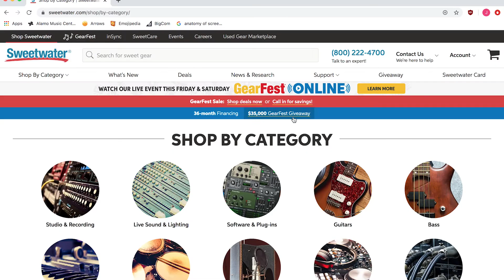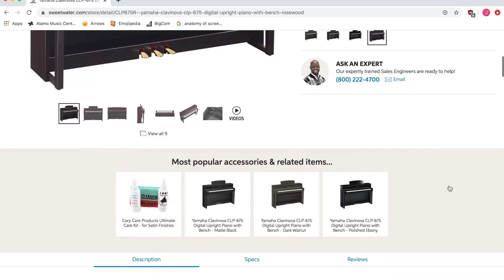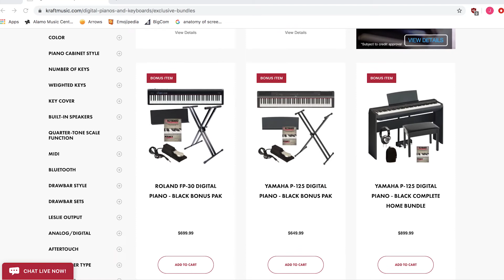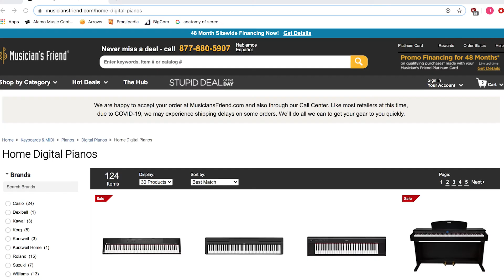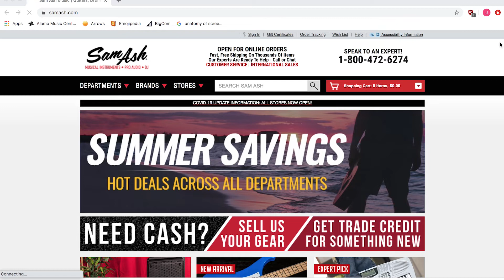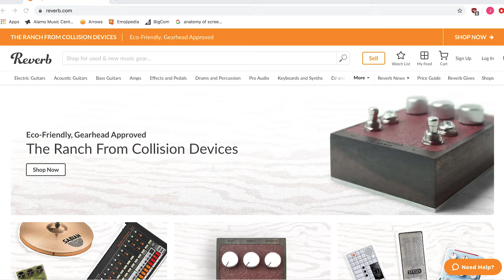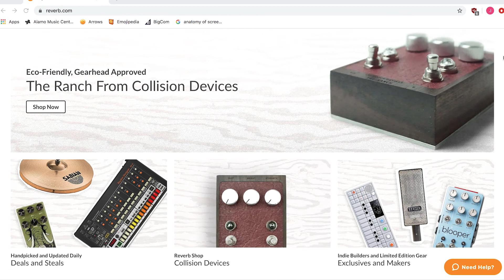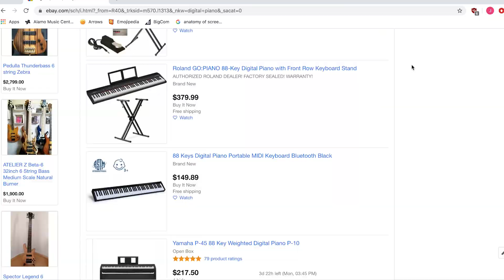Best Places To Shop Online For A Digital Piano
Many people are taking our current situation as an opportunity to play more music and invest in themselves as a musician. During this time we find ourselves shopping online a bit more, and we thought it would be helpful to look at some of the top and most trustworthy companies to buy a digital piano online. There are countless videos on what to look for and how to buy a digital piano but today we are discussing where you should be looking.

We'd love it if everyone chose us first when shopping for a digital piano but there are times when that just doesn't make sense. In those instances, we get the question "who would you then recommend us to go see?" Below is a few common answers that we give. Again, we'd love to be the first place you go to when looking to meet your digital piano needs, so please don't hesitate to call us if you have any questions about a specific product first.